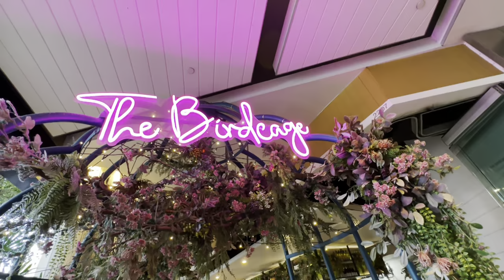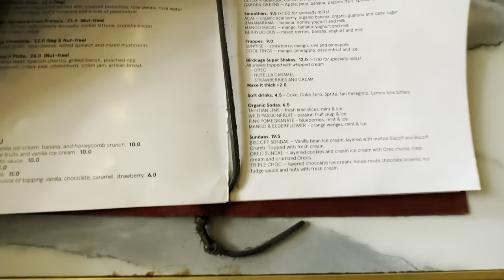Best cafe in Sydney | CYCLE CHORI ho gya | Beetroot de Pakore 😋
See you in next video till then take care yourself ♥️